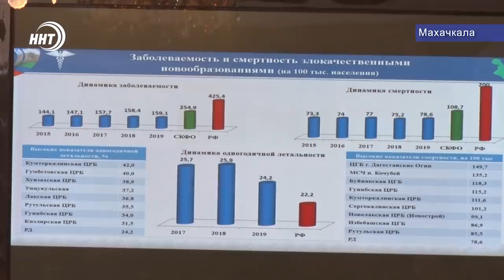Новости Дагестана 6.3.20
1.У страха глаза велики, но маски всё-таки нужны. Так ли страшен коронавирус? Люди обращаются с вопросами в Минздрав и Муфтият республики. Подробности сегодня.

2.Близится международный женский день. В исправительной колонии в Кизилюрте прошёл предпраздничный день открытых дверей. Как зона отчуждения превратилась в зону комфорта  увидели наши корреспонденты.

3. Новое оборудование, высокотехнологичные операции и снижение смертности. Об этом говорили на коллегии Минздрава, где подвели итоги работы и обсудили планы на этот год.